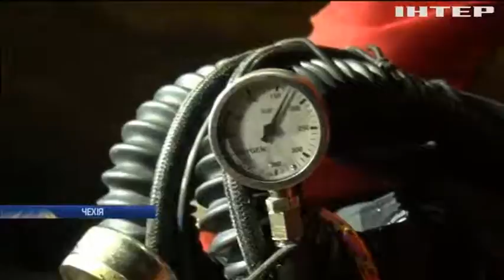Чеські спелеологи створили підводну 3D-технологію